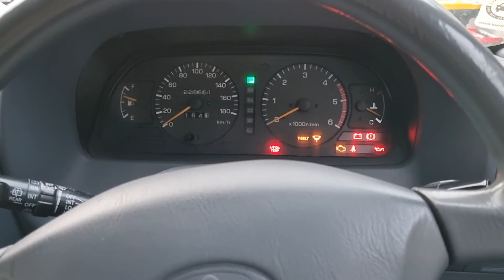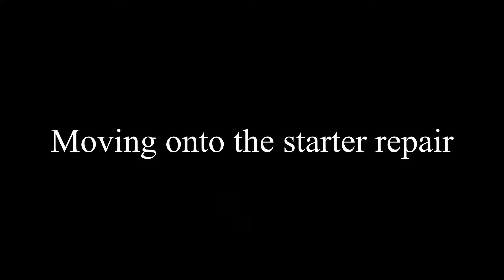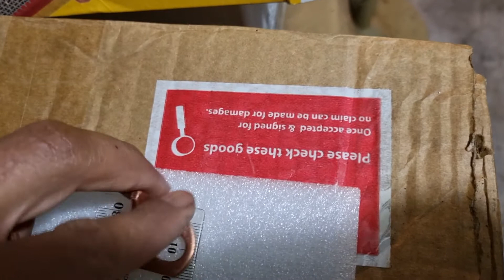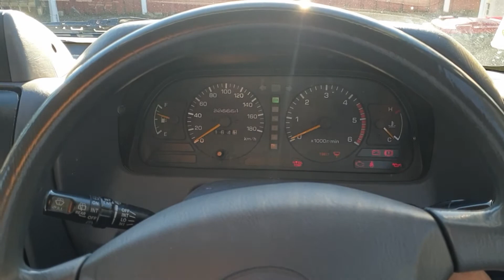Landcruiser Prado Starter Repair (Clicking noise) - Toyota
How to fix a faulty starter motor. Fixes most Toyota & some Isuzu vehicles from the 80s - early 2000s

Time stamps 1kzte Denso Starter Repair
0:00 - Problem
0:32 - Temporary fix
2:03 - How to remove starter
4:06 - Starter Repair / rebuild
4:28 - Testing Starter
5:10 - Opening Starter Motor
6:01 - Problem with contacts

11:55 - Complete teardown
15:06 - Armature & brush pack removal
16:05 - Important cleaning
19:45 - Component reassembly
24:10 - Important info
25:02 - Contact set part number SLX75500
26:24 - Install & Final Testing